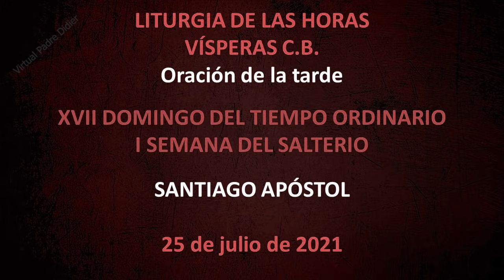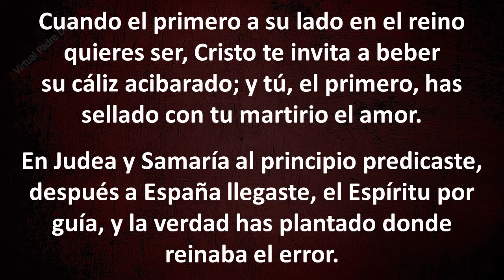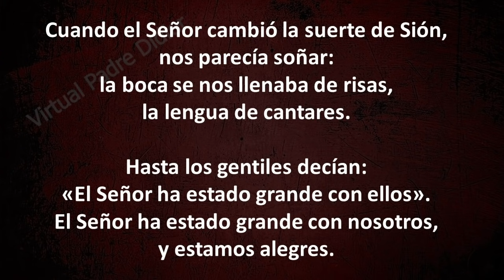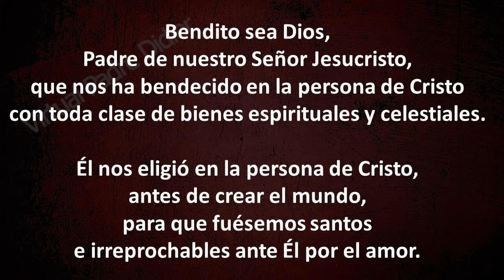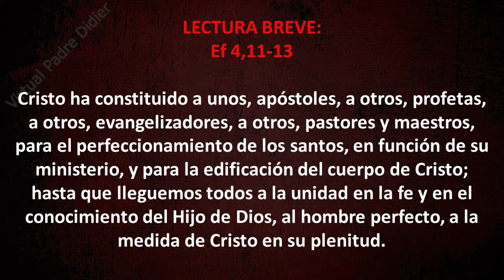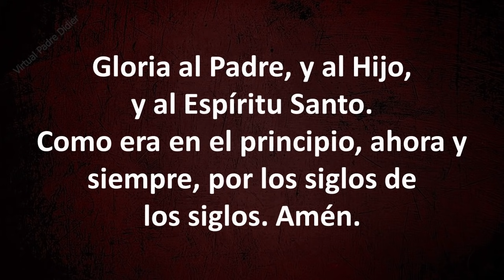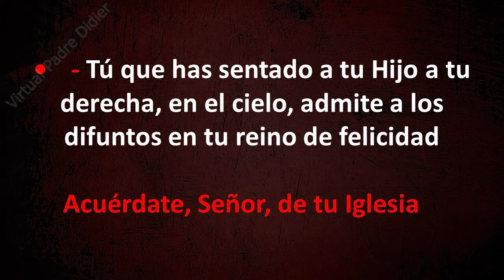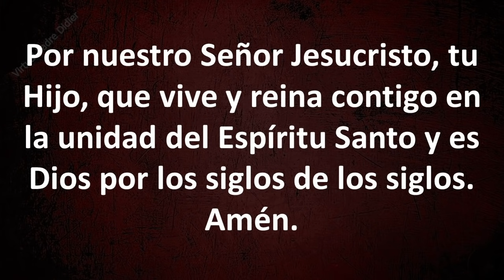VÍSPERAS DE HOY DOMINGO 25 DE JULIO DE 2021. Santiago Apóstol. Padre Didier.